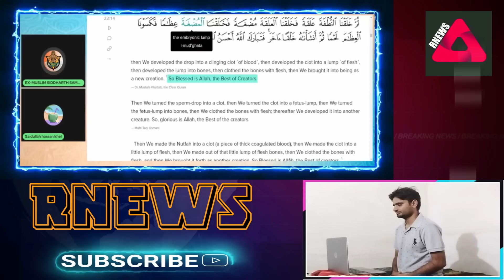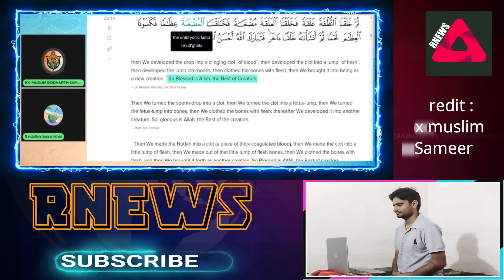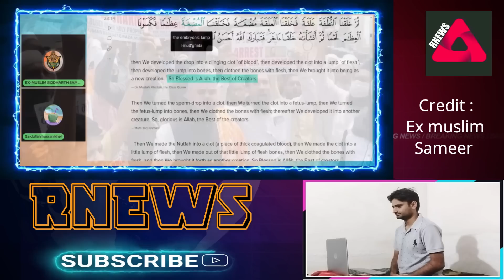Ex muslim Sameer ne pakistani haseena ki kar di bolti band